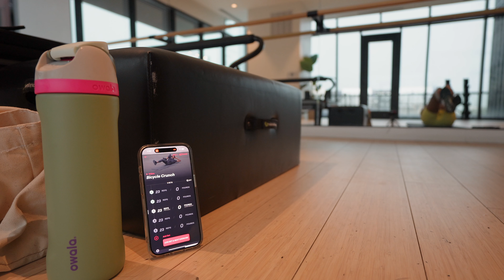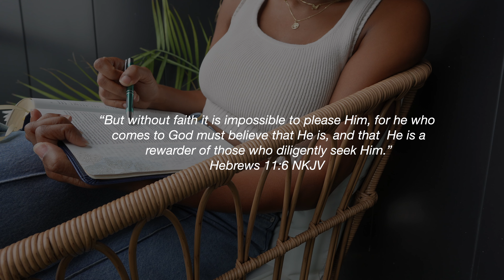Life in My Thirties | a weekend getting back in routine (workout, bible study, game night).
Hey You 👋🏽,

My purpose here is to share my life & connect with you as a young woman in my 30s, starting over in a new city as a NYC native :) Through my day-to-day, my hope is that you'll see a reflection of God in me & want to grow more of Him in you...

stay a while, let's grow together 🫶🏽